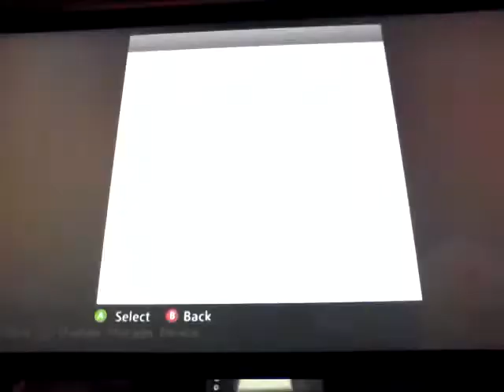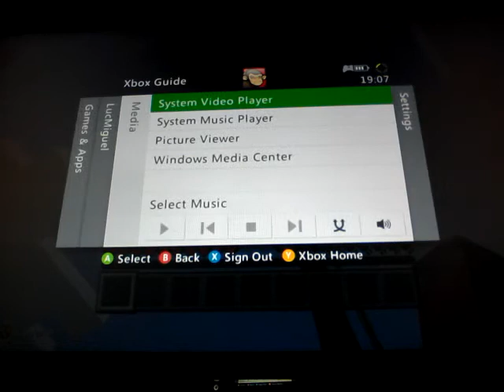Lucs Minecraft Broccoli part 2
Parcore challenge!!!